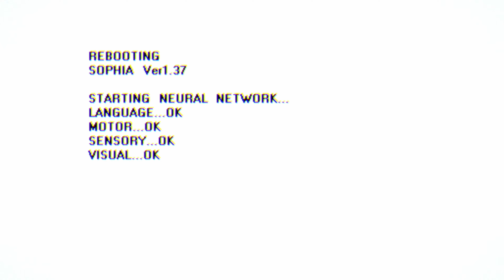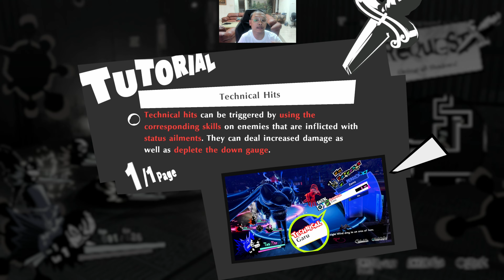PERSONA 5 STRIKERS INDONESIA (SELAMAT TIDUR KEKASIH GELAPKU, SOPHIA) PS5 4K ULTRA HD - PART 2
YOW DENGS! Akhirnya gw mainin Persona 5 Strikers nih! bercerita tentang 4 bulan setelah cerita Persona 5, kali ini Protagonis dihadapkan kembali dengan dunia metaverse! Agak sedikit berbeda dari Persona 5, Persona 5 Strikers memberikan hack and slash dalam permainannya. Mau tahu bagaimana Protagonis sekali lagi menjadi Phantom Thieves dan merubah hati musuhnya? LANGSUNG AJA DITONTON YA! Jaga kesehatan selalu dan God Bless You!

Saweran Bossq!

My Companion :
Console :
PS 5

PC :
PROCESSOR : AMD RYZEN 7 3800X
MOTHERBOARD : ASUS TUF GAMING X570 Plus (WIFI)
VGA : MSI Geforce RTX 2070 SUPER VENTUS OC
RAM : CRUCIAL BALLISTIX DDR4 16GB KIT (2 x 8GB) 3600 MHZ
SSD : WD BLACK 1TB NVMe SN 850 PCle GEN 4
SSD 2 : SAMSUNG SSD 970 EVO PLUS M2 NVMe 500GB
HDD :  SEAGATE BARRACUDA 5 TB 7200 RPM SATA 3.5
HDD 2 : WD BLUE 1 TB SATA3 64MB
POWER SUPPLY : BE QUIET! DARK POWER 12 850W 80+ TITANIUM FULLY MODULAR
FAN : CORSAIR LL120 RGB THREE PACK
CASE : LIAN LI LANCOOL II MESH RGB ATX GAMING
CAPTURE CARD : ELGATO 4K60 PRO MARK II

GEAR :
MOUSE : STEELSERIES SENSEI TEN NEON RIDER SERIES
MOUSE PAD : STEELSERIES QCK EDGE
KEYBOARD : STEELSERIES APEX PRO
HEADSET : STEELSERIES ARCTIS 7
MICROPHONE : RAZER SEIREN X QUARTS PINK
WEBCAM : LOGITECH BRIO
MONITOR : SAMSUNG U28E590D LED 4K